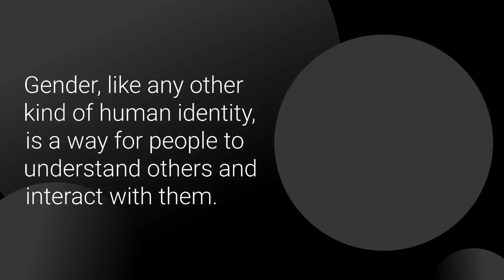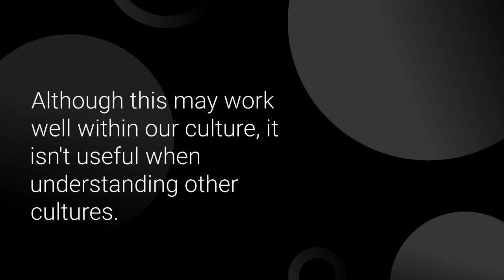What Is Gender?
In this video, you'll learn what gender is and how it can help you develop tools to deal with change and difference in your life.  The information is divided up into a five-part list.  I recommend that you watch it more than once to get the full benefit.

My podcast episodes, on topics related to personal, professional and academic skills development, can be found

My private and small group education offerings can be found on my

Are you a woman?  Do you have an online service-based business?  Consider the FEA Create platform to host your website, courses, membership, blog and so much more!